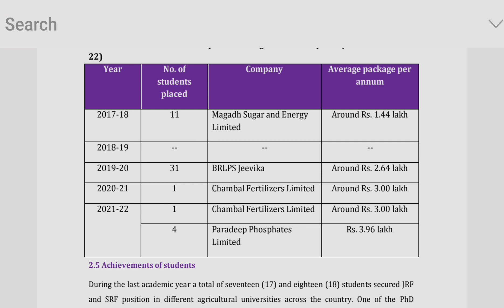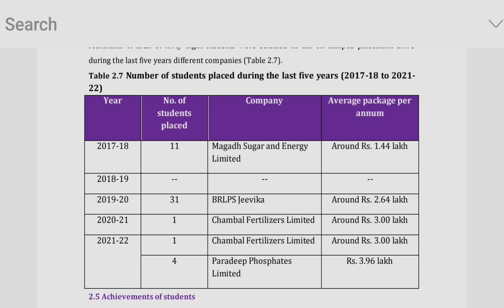Bihar Agriculture University sabour previous 5 year Placement | BAU Placement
Bihar Agriculture University sabour previous 5 year Placement
BAU Placement
bihar agriculture university cutoff
bihar govt stipend to bsc agriculture students